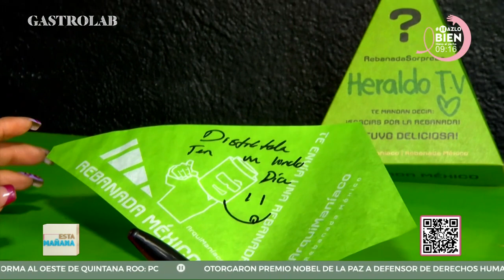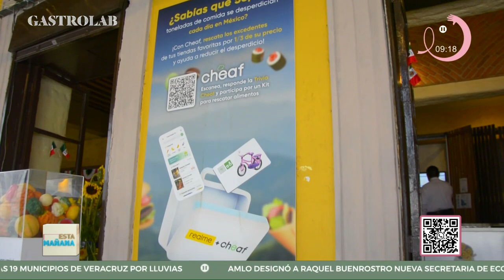¡Para no desperdiciarla! Así funciona Cheaf, app que rescata comida en buen estado a precios bajos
"Cheaf" es una aplicación disponible para Android e iOS que permite rescatar comida de diferentes locales y restaurantes a precios accesibles. La intención es disminuir el desperdicio de alimentos rescatando los excedentes de diferentes locales, quienes en circunstancias normales desecharían estos insumos al no ser vendidos en una exhibición normal.